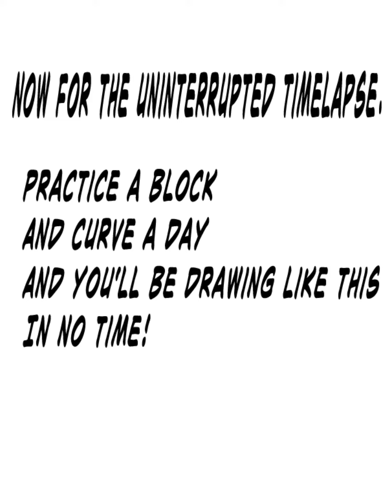HOW TO DRAW A ROBLOX THICC AVATAR BENDING OVER FROM BEHIND IN 5 SIMPLE STEPS || Roblox R63 🥵🥵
Here is Roblox tutorial on how to draw a Roblox Thicc avatar, and we will go through the five steps of to draw your R63 Roblox Thicc Avatar bending over from the rear view. More Tutorials are on the way. This is a series of my observation notes (tutorials) that will take the base Roblox oc and drawing it in different poses for future viewers to visualize how to create R63 Roblox art.